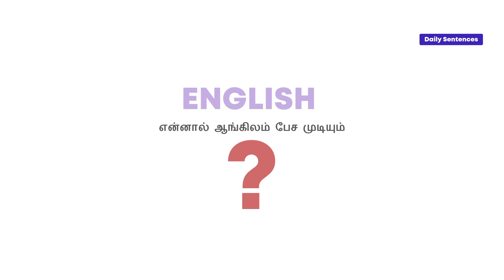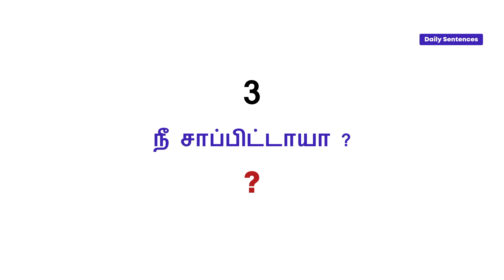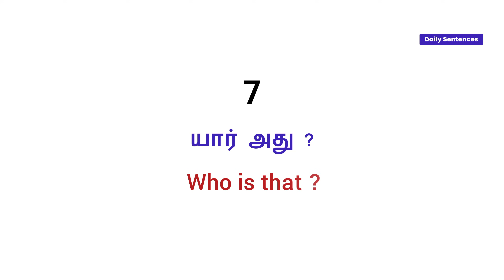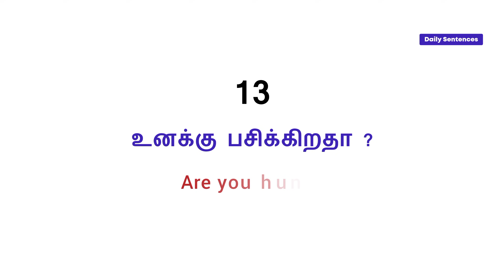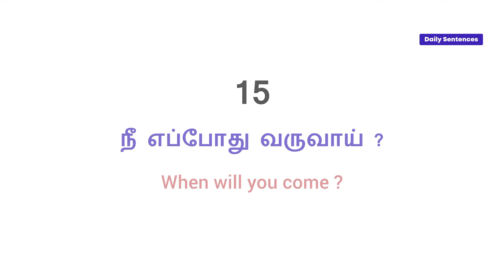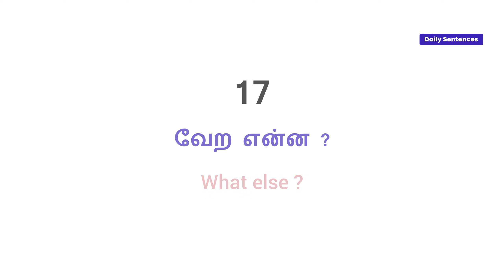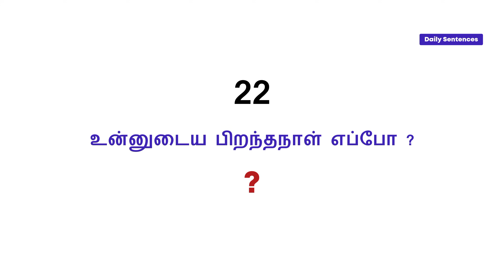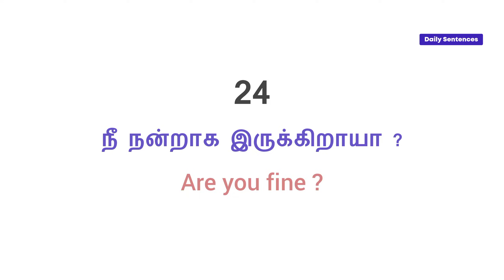25+English Questions | Spoken English Learning Video | Daily use English Sentences | English Pesalam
25+English Questions | Spoken English Learning Video | Daily use English Questions | English Pesalam |

In this video, we'll explore the secrets to mastering spoken English fluency. Whether you're a beginner or looking to improve your conversation skills, we've got you covered. Join us as we delve into essential tips, practical exercises, and effective strategies to boost your confidence and communication abilities. Unlock the power of fluent English with our expert guidance. Let's embark on this exciting language journey together!"

Improve English,
English practice,
Fluent English
Speaking confidently,
Public speaking,
English pronunciation,
 English Pesalam,
Spoken English,
English fluency,
language learning,
conversation skills, tips,
exercises, strategies,
confidence, communication,
language journey.